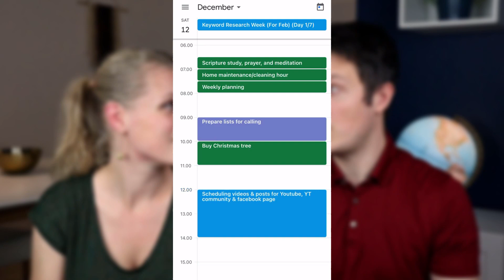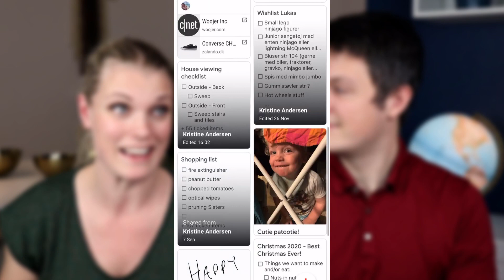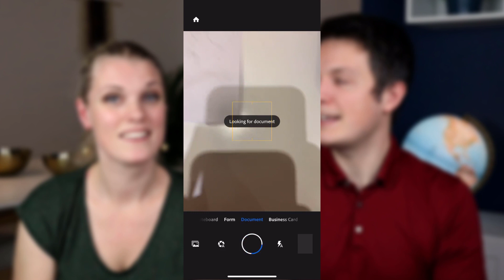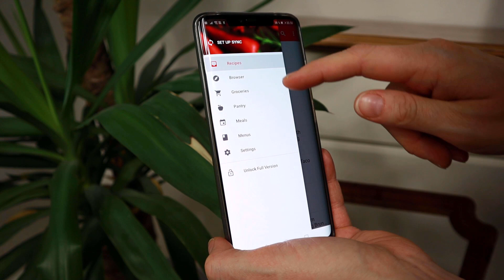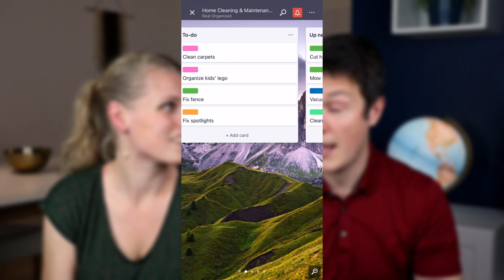Google Keep and 4 Other Organizing Apps to Give Your Mommy Brain a Rest (2021)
I'm a mom of 4 wonderful kids under 10 so my mind doesn't always operate at 100% capacity! That is why I cheat at life! I use organizing apps and in this video, we share 5 organizing apps to give your mommy-brain a rest.

Any parent could use a few good organizing apps, be it to declutter your mind or life a bit or simply to stop you from getting overwhelmed and stressed out.

Check out our 5 organizing apps to give your mommy-brain a rest, and let us know which organizing apps you use as well!

We've actually done individual videos on most of our organizing apps or included them in other videos. So check out the cards in the video that will link you to them. But if you are looking for other videos in general to watch then you might like these:

We have put together a couple of guides to help you get organized and feel on top of things.

Chapters:
00:00 Start
01:04 Google Calendar
03:14 Google Keep
04:47 Adobe Scan
05:56 Paprika
07:47 Trello